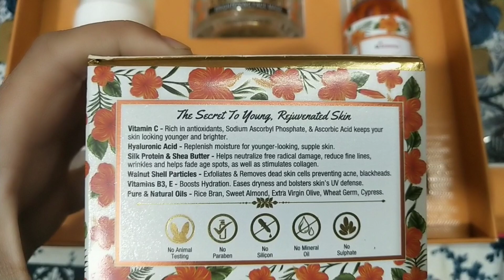St Botanica Vitamin C Skin Brightening Facial Kit || Neema's Corner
StBotanica Vitamin C Brightening Facial Kit